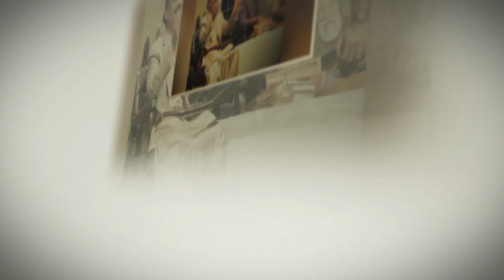Half Plate in Atlanta - in a Flash